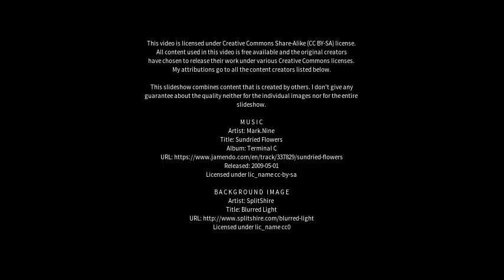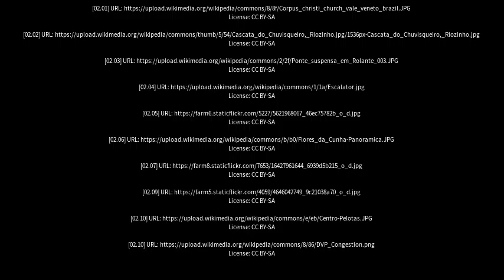Best places to visit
Best places to visit - Rolante (Brazil) Best places to visit - Slideshows from all over the world - City trips, nature pictures, etc.